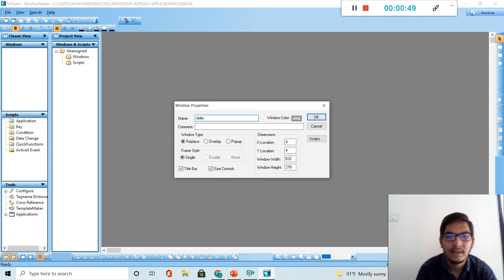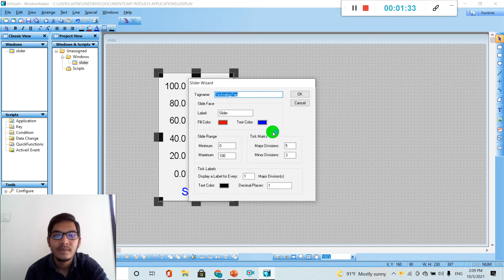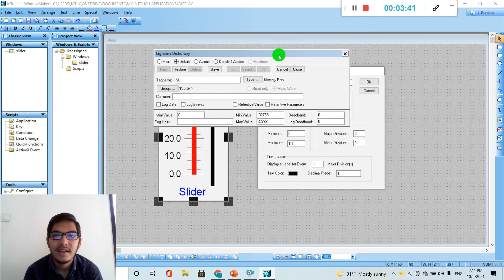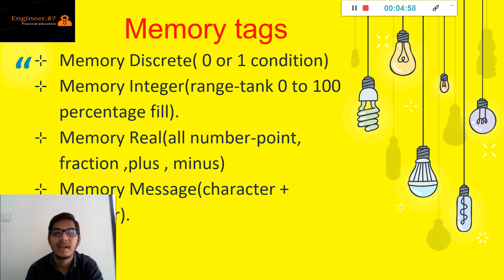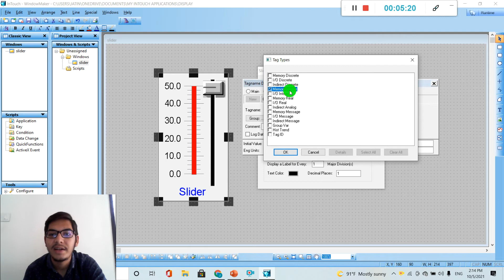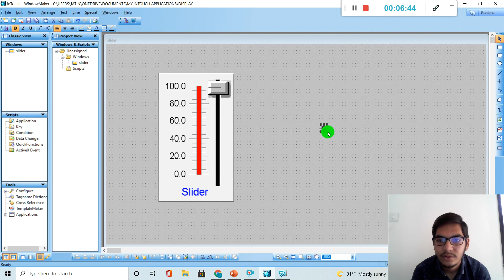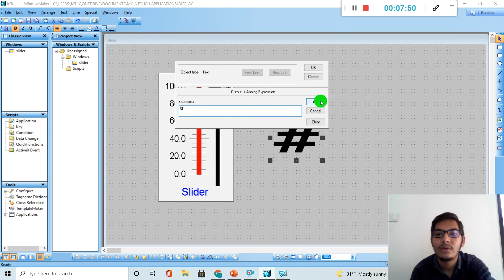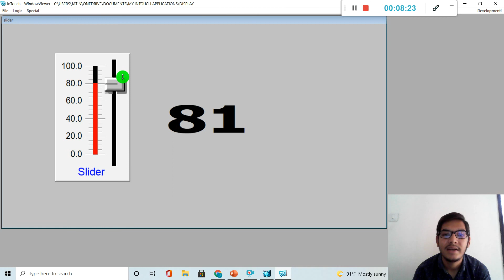SCADA 15.0-How to work slider in Scada?(Part-1)||Hindi.